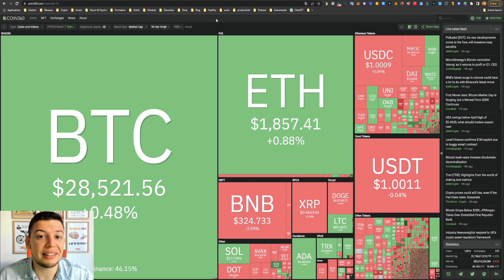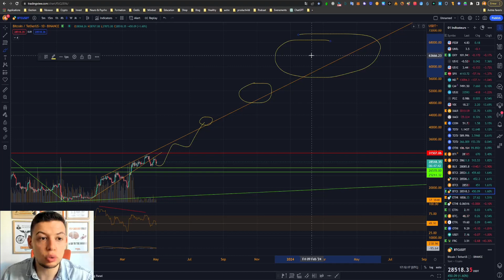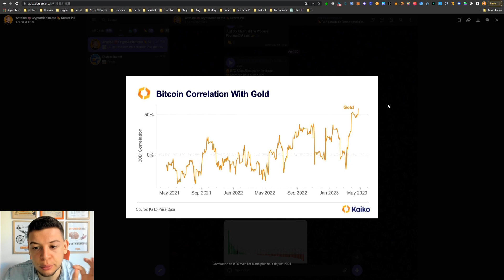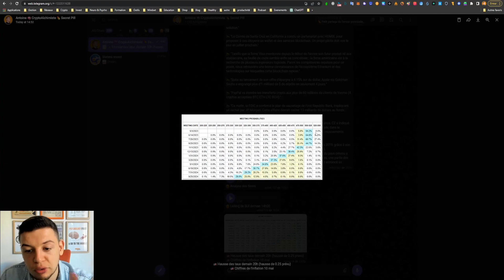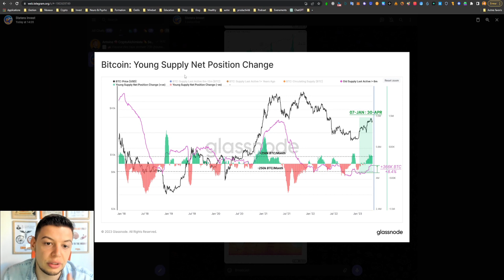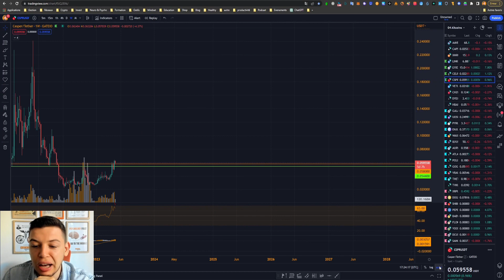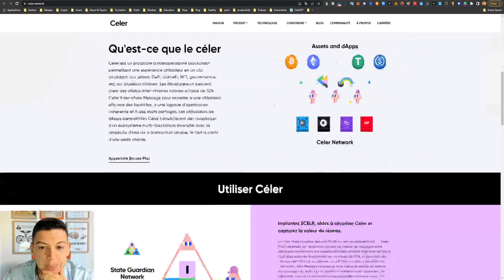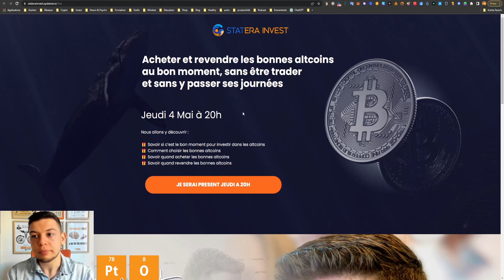PEPE to the moon VS Crash économique à venir ?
🎁  Acheter et revendre les bonnes altcoins au bon moment, sans être trader et sans y passer ses journées (jeudi 20h) :

Bitcoin : 28 000$ ! (Analyse crypto complète)

Rendez-vous mardi prochain !